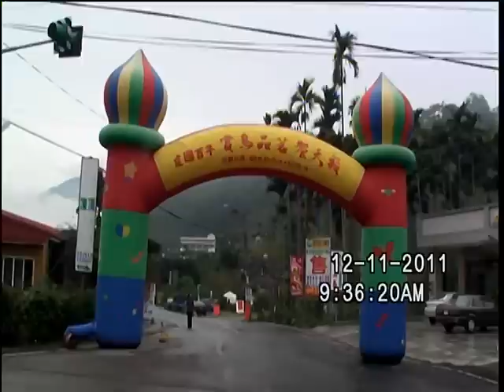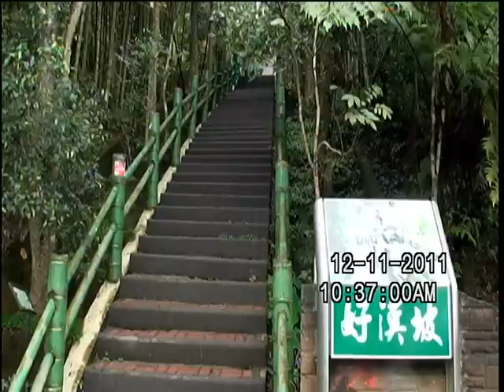竹山鹿谷大水窟風景區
歡迎大家來竹山鹿谷大水窟風景區奉茶、享美食。